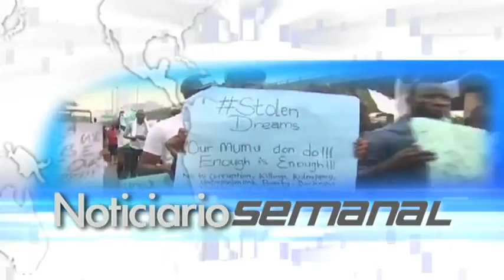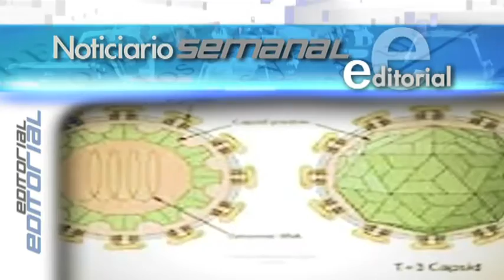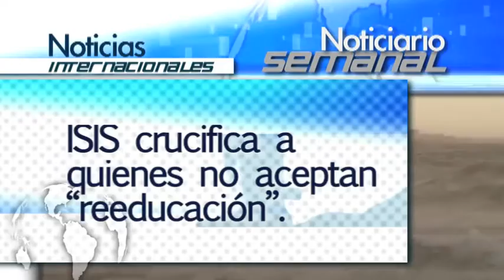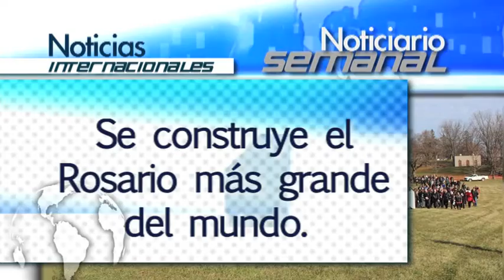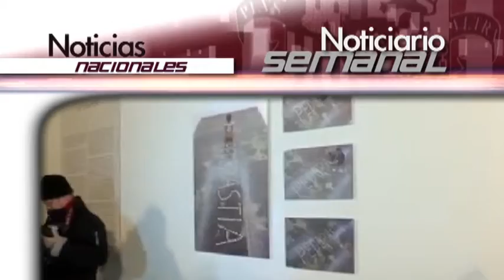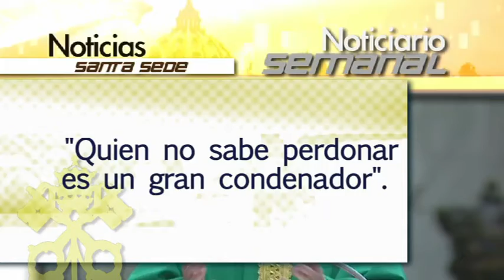Noticiario Semanal: 7-13 febrero 2016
Noticias Internacionales:

-Libia: Estado Islámico crucifica a quienes no aceptan “reeducación”
-Vietnam: La Iglesia abrirá la primera universidad católica del país
-Kim Davis consigue que no la obliguen a oficiar matrimonios homosexuales
-Canadá: Se construye el Rosario más grande del mundo
-EEUU: Famoso cantante de country sostiene con su fe a su esposa con cáncer terminal

Noticias nacionales:

-Podemos se une al resto de la izquierda para intentar robar a la Iglesia la Catedral de Córdoba
-Los seis yihadistas detenidos enviaban armas como si fuera ayuda humanitaria
-Abel Azcona declarará ante el juez el 25 de febrero por la exposición sacrílega
-Prisión para los titiriteros que representaron ante niños la violación de una monja y el «Viva ETA»

Noticias de la Santa Sede:
-Papa Francisco propone 3 medicinas que curan del pecado en Cuaresma
-Próxima beatificación de Mamá Antula
-Papa Francisco: Quien no sabe perdonar es un gran condenador
-Audiencia General